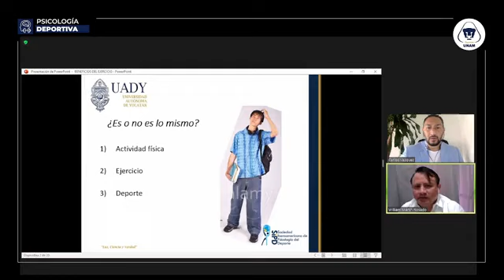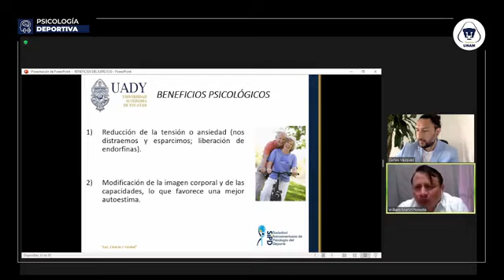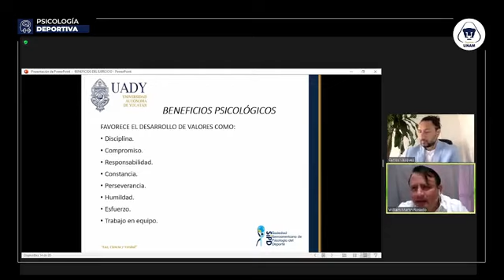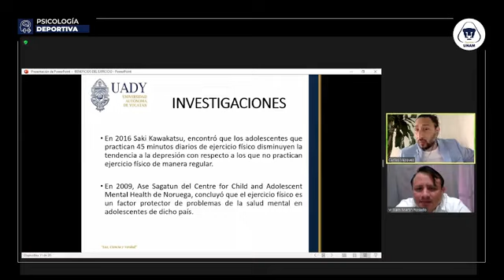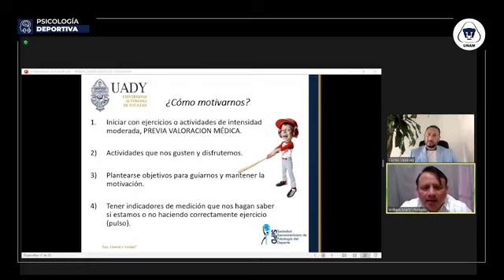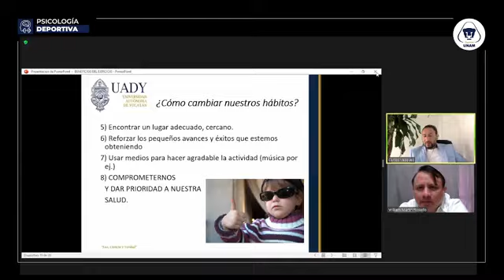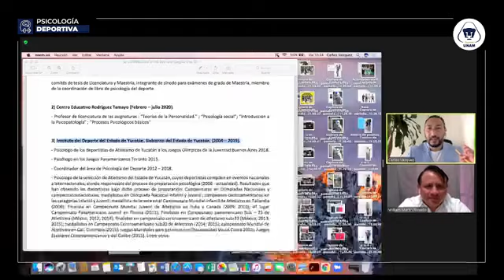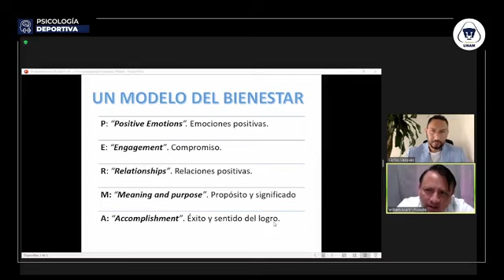La actividad física como herramienta de prevención en la salud mental: 25 de junio de 2021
Moderador:
Carlos Vázquez
Ponente:
Wiliam Martín Rosado